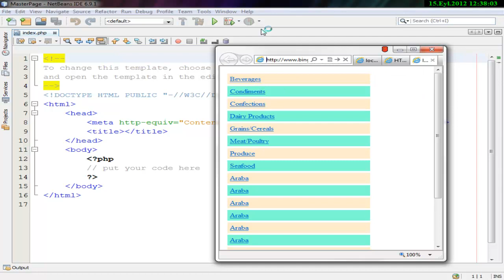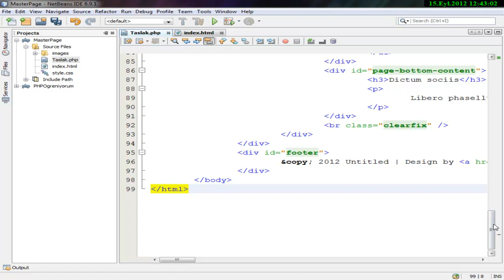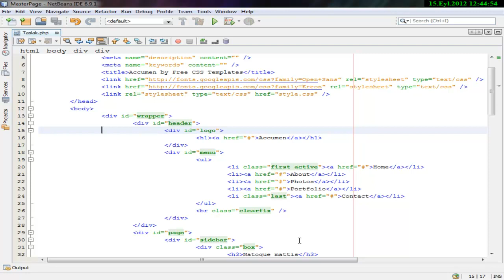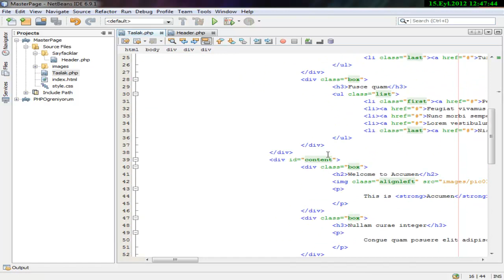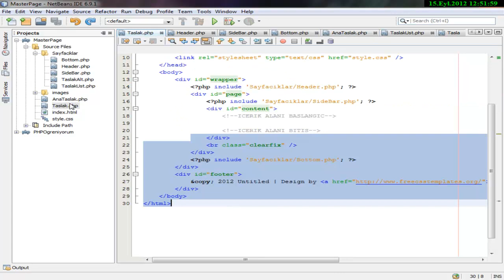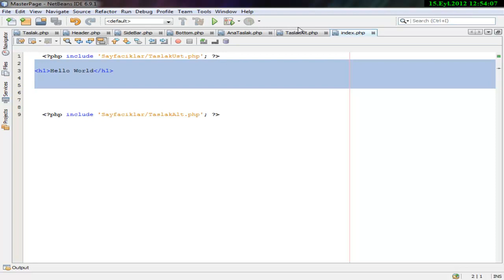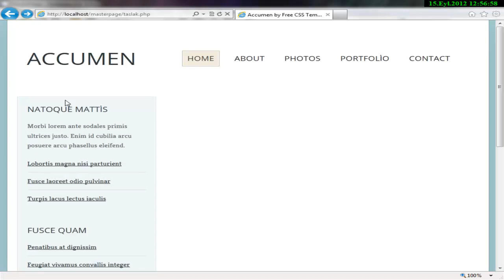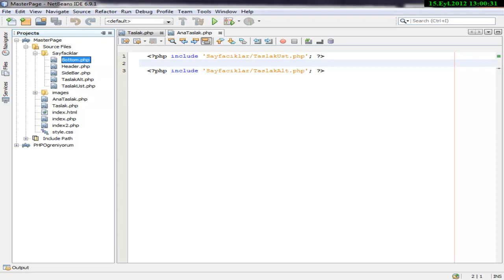PHP Giriş Part 2 - MasterPage